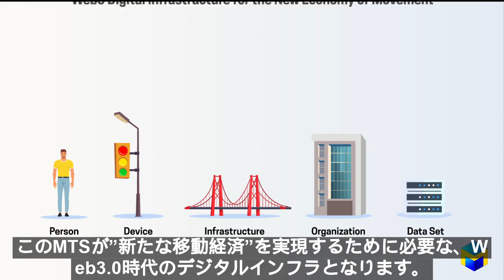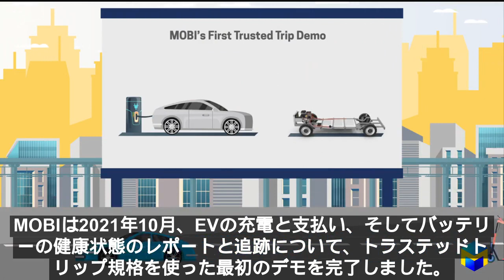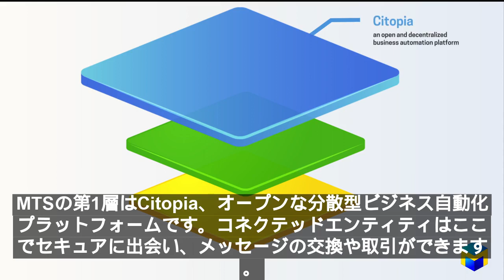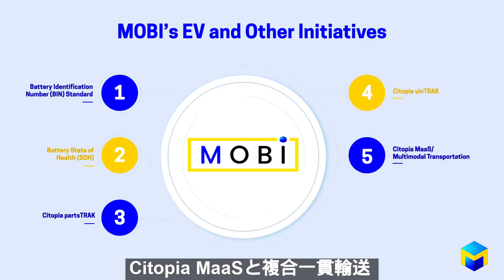MOBI’s Web3 Digital Infrastructure for the New Economy of Movement (Japanese CC)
Together with the MOBI consortium, mobiNET and Citopia form what we refer to as the MOBI Technology Stack, or MTS. The MTS comprises the foundational technologies needed to verify decentralized transactions between connected entities. Each layer provides a different architecture and function, together forming a holistic approach to Web3 applications for the connected ecosystem.